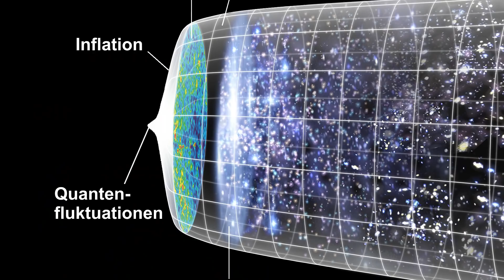Rätselhafte Messdaten: Dunkle Photonen als Indiz für Dunkle Materie?! - Clixoom Science & Fiction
Die Messdaten des australischen Radioteleskops “Experiment to Detect the Global Epoch of Reionization” (EDGES) sind wirklich mehr als mysteriös. Der Beweis für Dunkle Photonen könnten hierbei der Teilchenphysik neue Indizien für Dunkle Materie liefern!